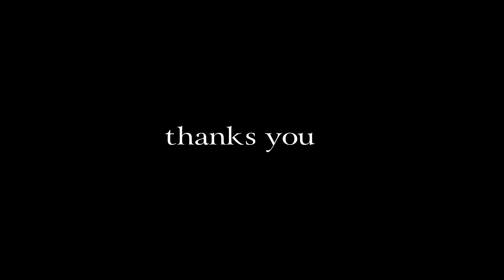Speed Breaker या ठोकर के ऊपर से कार कैसे चलाये? How To Ride A Car Over A Stumbling Block..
इस वीडियो में हमनें ये बताया है, की जब आपकी कार के टायर के नीचे या आगे ठोकर या ब्रेकर हो तो उस पर कार कैसे चलाये।।
जिसमे आपको बहुत ही आसानी से आप इस trick से कार को चड़ा सकते हैं।।

स्पीड ब्रेकर या ठोकर से कार कैसे चढ़ाये

थोकर पर से कार कैसे चलाये

चढ़ाई मैं से कार कैसे चलाये

कार कैसे चलाये चढ़ाई मैं से

कार कैसे चढ़ाये ठोकर से

speed breaker

speed breaker car driving

# speed breaker mod for bussid

# speed breaker full car video

speed breaker manipuri car driving

# speed breaker bike driving

speed breaker power generation project

speed breaker car driving in tamil

speed breaker car

speed breaker in bus simulator india

Damdaar driving blog's

Speed Breaker या ठोकर के ऊपर से कार कैसे चलाये?

How To Ride A Car Over A Stumbling Block..

present by :  khem singh yadav  amit
driving trainer : khem singh yadav
camera man : amit & khem singh yadav
eddit by : amit kumar
chennal name : damdaar drivng vlog's